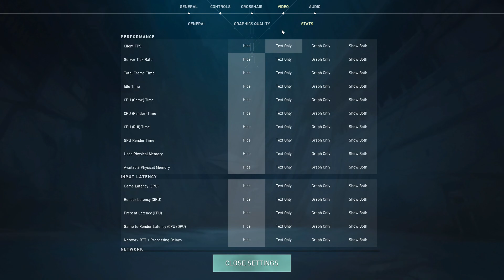How To Fix Low Client Fps Valorant Tutorial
Today we talk about low client fps,valorant fps boost,how to get more fps in valorant,how to boost fps in valorant